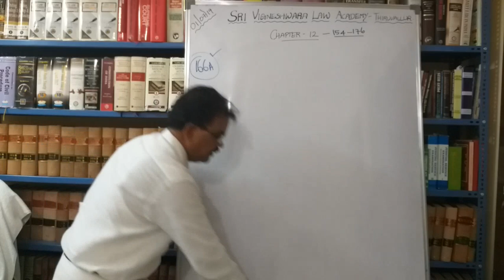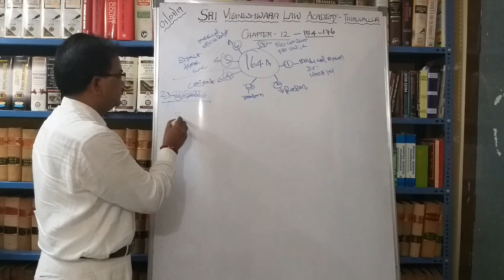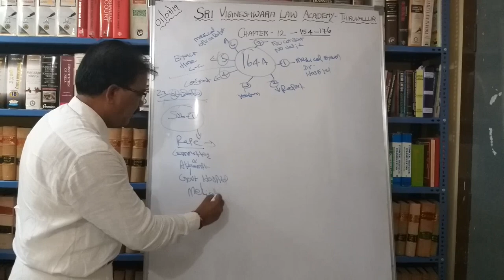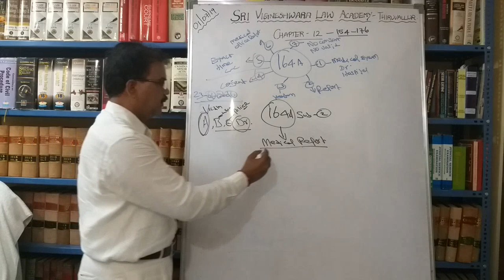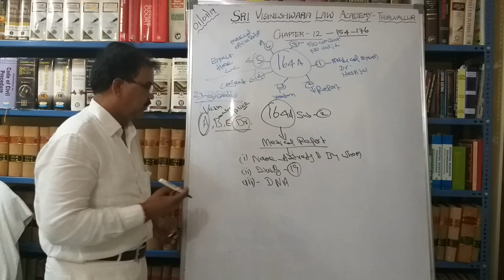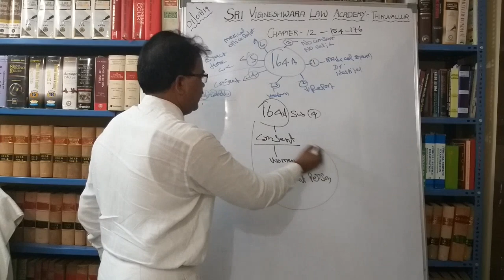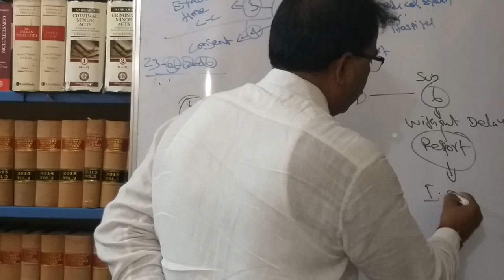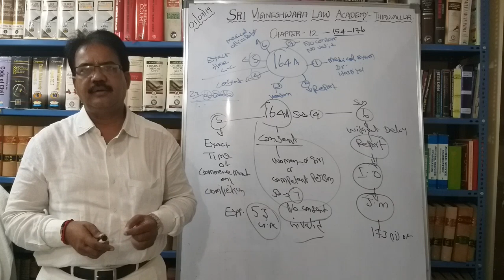What is section 164-A of Cr.P.C ?